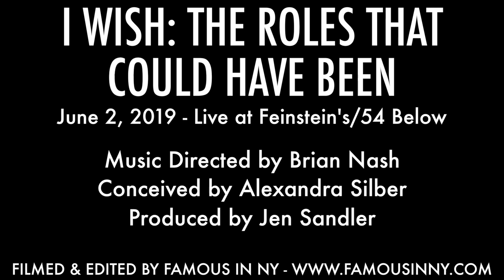Teal Wicks - "The Origin of Love" (Hedwig and the Angry Inch; Stephen Trask)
Music Directed by Brian Nash